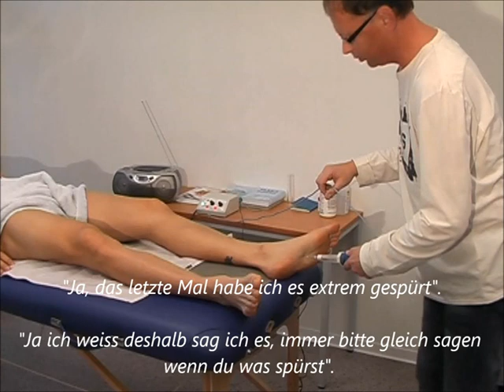Franco Marvulli, Energieaufladung mit Vis Influere®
Franco Marvulli lässt sich mit dem Vis Influere Stab behandeln (Energieaufladung ).

Mit diesem Gerät richten wir uns an medizinische, paramedizinische und/oder komplementärmedizinische ausgebildete Personen.

Die Vis Influere ®-Therapie ist eine modifizierte, Hochfrequenz-Reiztherapie wobei mittels eines Kristalls, hochfrequenter Strom mit sehr geringer Leistung auf die Haut geleitet wird.

Der Vorteil liegt darin, dass die damit erzeugten Schwingungen keinerlei Reizwirkungen besitzen, d.h. fast schmerzfrei sind, im Gegensatz zu herkömmlichen Reiztherapien.

Die Höhe der Frequenz muss individuell entschieden werden. Auf der Haut aufgesetzt, entsteht ein in der Regel angenehmes Kribbeln mit Wärmegefühl. Man kann den Stab auch etwas anheben damit es zu einer Strombüschel- Entladung bzw. eine Funkenentladung kommt, die hingegen einen anderen therapeutischen Effekt und stärkerer Hautreiz bewirkt. Auf diese Weise werden Heilungsprozesse eingeleitet und Abwehrkräfte des Körpers aktiviert.

Die Hauptwirkungen der Vis Influere ®-Therapie sind Durchblutungssteigerung, Anregung des Stoffwechsels, Schmerzstillung durch Freisetzung von Endorphin und die Reizung des Nervensystems.

Bei folgenden Diagnosen kann diese Therapie u. a. eingesetzt werden bei Beschwerden:
- des Bewegungsapparates, z.B.: Rheuma, Schmerzen und Muskelverspannungen, Muskelkater
- des Nervensystems, z.B.: Polyneuropathie, MS
- der Haut, z.B.: Ekzeme, Neurodermitis
- des Stoffwechsels, z.B.: Gicht
- sowie bei Durchblutungsstörungen (z.B. Migräne).
-Rehabilitation
-Tinitus
Die Therapie kann ebenfalls gegen Chronische Schmerzen eingesetzt werden.

Dies ist nur ein Auszug aus der Liste der Anwendungsgebiete. Die Vis Influere ®-Therapie ist mit allen anderen Naturheilverfahren
kombinierbar und in der Kombination bereits überdurchschnittlich erfolgreich.

Mehr als zwei Jahre wurde erfolgreich getestet. Selbstverständlich fehlen uns Langzeitstudien, aber wir befinden uns in einer Phase der kontinuierlichen Weiterentwicklung. Unsere Erkenntnisse werden wir laufend dokumentieren und zu gegebener Zeit immer wieder präsentieren.

Service
Kontakt und Fragen: